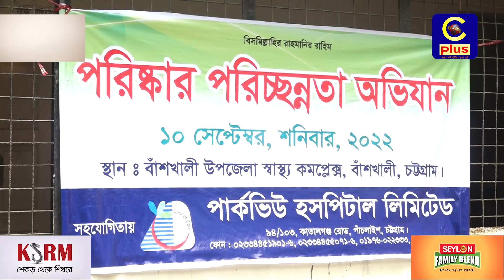বাঁশখালী উপজেলা স্বাস্থ্য কমপ্লেক্সে পার্কভিউ হসপিটাল’র পরিচ্ছন্নতা অভিযান কার্যক্রম সম্পন্ন | Cplus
বাঁশখালী উপজেলা স্বাস্থ্য কমপ্লেক্সে পার্কভিউ হসপিটাল’র পরিচ্ছন্নতা অভিযান কার্যক্রম সম্পন্ন

Slogan: আরাঁ চাটগাঁইয়া হতা হই
Country: Bangladesh
Language: Bengali।Chittagong Language
Broadcast area: Online